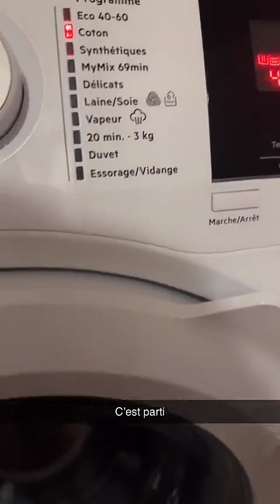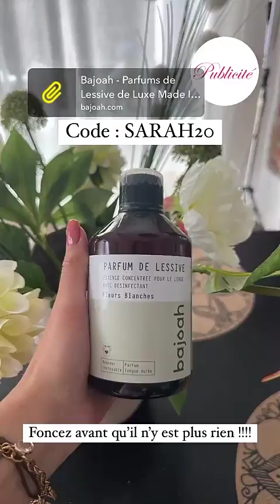SARAH LOPEZ - 25 Décembre 2023